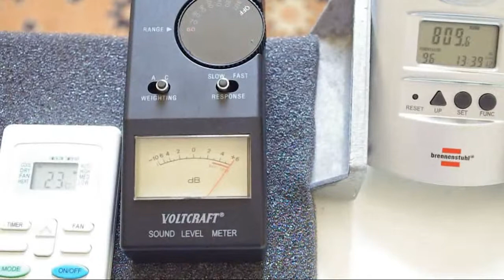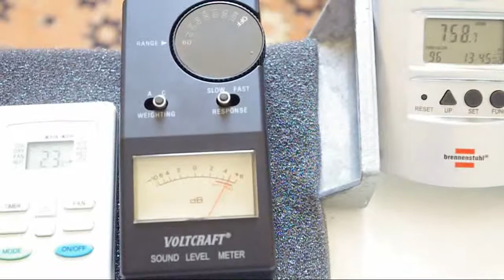Энергопотребление мобильного кондиционера TCL TAC12CHPA/F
Время, режим, потребляемая мощность
00:18   Cool High   810 W
00:40   Cool Med   803 W
01:15   Cool Low   760 W